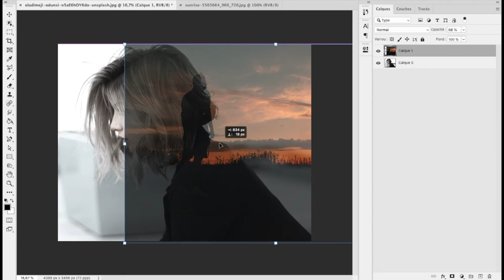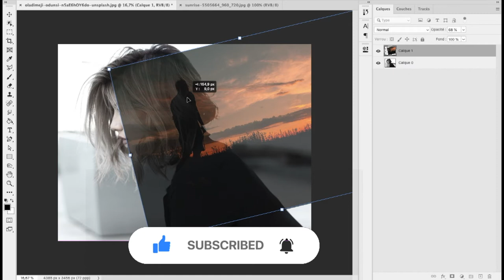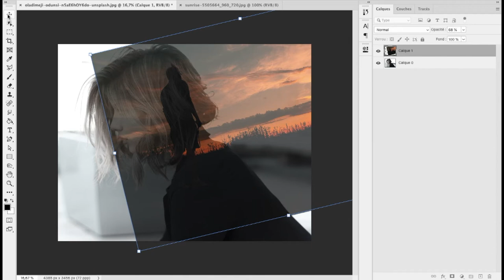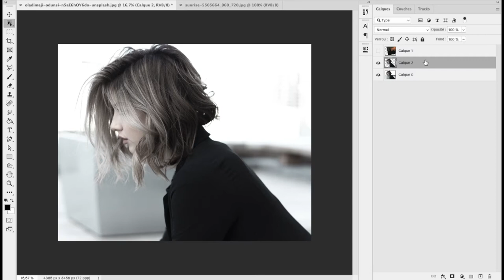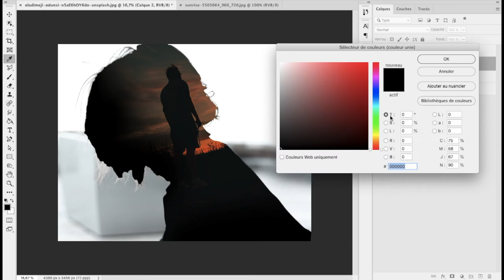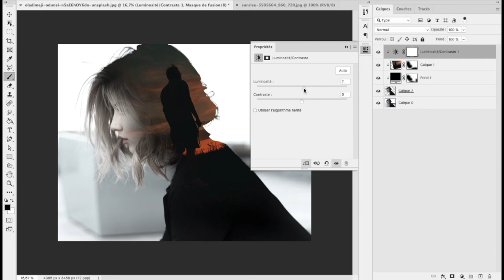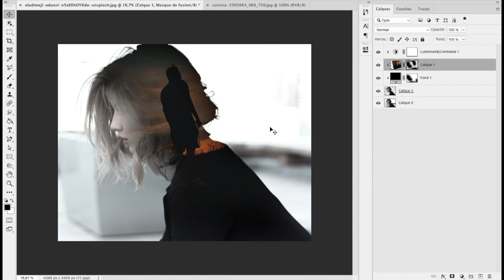Photoshop Tutorial | Double Exposure and Photo Manipulation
HEY...♥️